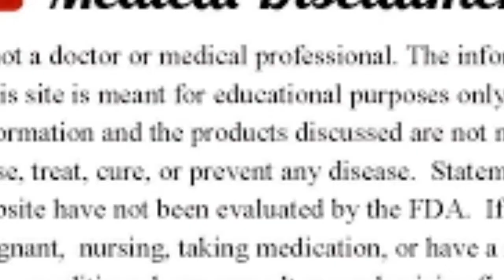Epival Uses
epivaluses